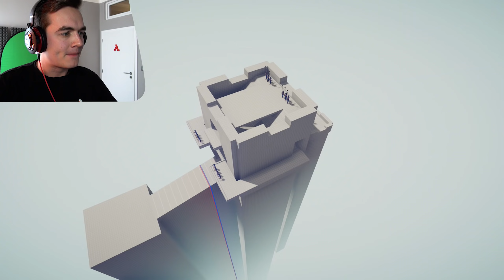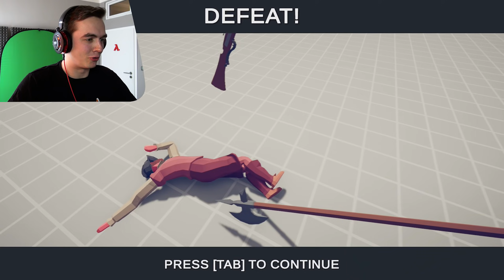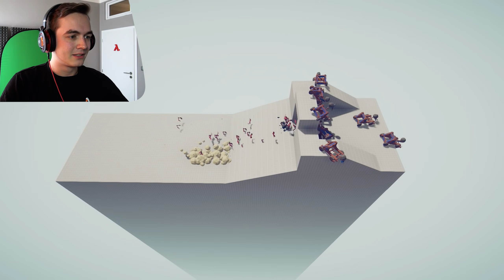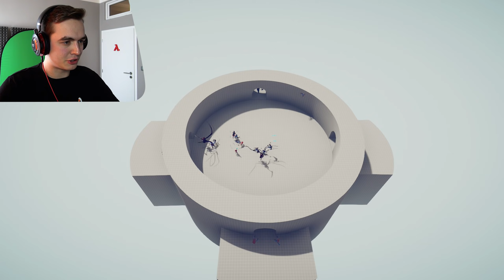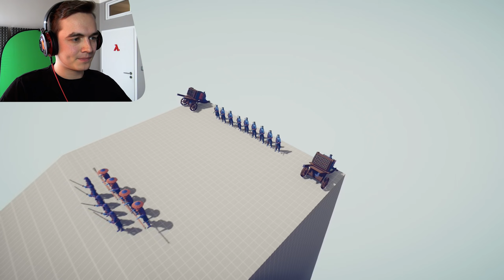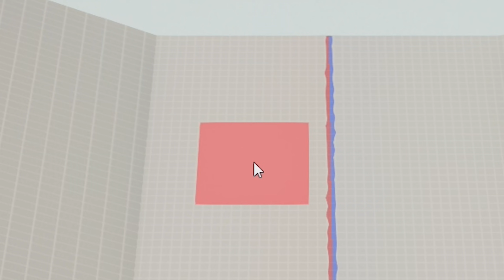GIGANTICKÉ DÝNĚ ATTACK-23-Tabs